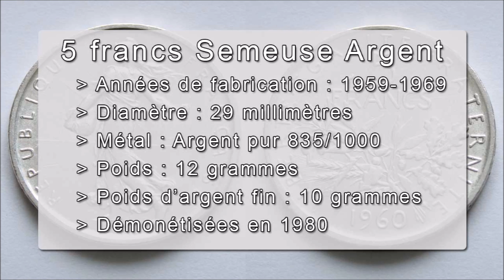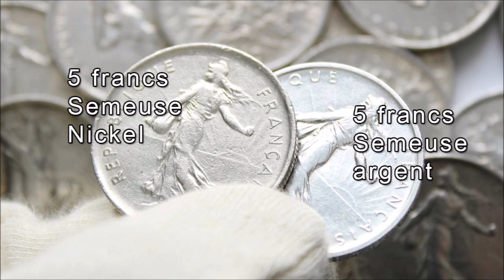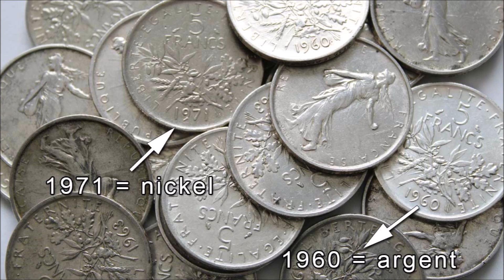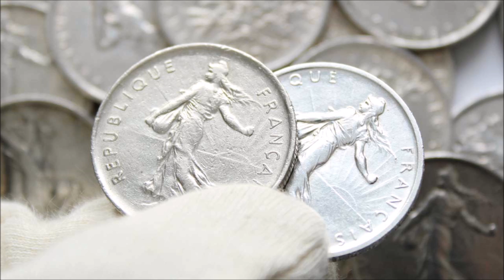Comment reconnaître une pièce de 5 francs Semeuse en argent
La vidéo explique comment reconnaître les pièces de 5 francs Semeuse en argent que l'on peut confondre avec les pièces de 5 francs Semeuse en nickel qui ont été fabriquées à partir de 1970.
La valeur de ces 2 pièces est très différente puisque les pièces 5 francs Semeuse en argent sont des pièces d'investissement grâce au métal précieux qui les compose alors que les pièces de 5 francs Semeuse en nickel n'ont pratiquement aucune valeur.

 ▬▬▬▬▬▬▬▬ CATALOGUES DE COTATION ▬▬▬▬▬▬▬▬

Livres de référence sur les toutes les pièces en franc, y compris les pièces de 5 francs Semeuse

► Catalogue Le Franc 10

► Catalogue Le Franc poche (le même que ci-dessus, moins détaillé mais moins cher)

► Catalogue Gadoury Rouge (une des 2 références dans son domaine avec "Le Franc")

Les pièces de 5 francs Semeuse en argent ont été fabriquées entre 1959 et 1969.
Elles contiennent 10 grammes d'argent pur. Les pièces n'ont plus cours légal, elles ont été démonétisées en 1980. Cela veut dire qu'on ne peut plus les faire échanger à la Banque de France contre des euros, et encore moins payer avec. Les pièces n'ont plus de valeur monétaire mais le métal précieux qu'elles contiennent a toujours de la valeur.

Cependant, il ne faut pas confondre les pièces de 5 francs Semeuse en argent avec les pièces de 5 francs Semeuse en nickel.
Ces pièces 5 francs Semeuse en nickel ont été fabriquées à partir de 1970, en remplacement des pièces en argent.
Elles sont constituées de cupro-nickel et sont plaquées en nickel pur. Elles ont un bel aspect mais la valeur du métal qu'elles contiennent est extrêmement faible.

Pour faire la différence entre les pièces de 5 francs Semeuse en argent et 5 francs Semeuse en nickel on peut faire trois vérifications très simples.
Il faut d'abord observer la tranche des pièces.
En effet les pièces de 5 francs Semeuse en argent ont une tranche en relief sur laquelle est inscrite la devise de la République : LIBERTE EGALITE FRATERNITE. Les pièces de 5 francs Semeuse en cupro nickel ont une tranche striée.

On peut également peser les pièces. La pièce 5 francs Semeuse en argent pèse 12 grammes, dont 10 grammes d'argent pur. La pièce de 5 francs Semeuse en nickel pèse seulement 10 grammes.

On peut enfin vérifier la date de fabrication. Toutes les pièces 5 francs Semeuse postérieures à 1969 sont en nickel.

Les pièces d'argent 5 francs Semeuse en argent ont été voulues par le Général De Gaulle pour restaurer un franc fort, c'est-à-dire une monnaie qui devait refléter la grandeur de la France.
Après son départ en 1969 ses successeurs, à la fois contraints par les faits et par idéologie, se sont empressés de liquider cet héritage. La création de la pièce de 5 francs Semeuse Nickel est l'illustration de ce renoncement.
Les pièces de 5 francs Semeuse en argent, fabriquées en grandes quantités, ont été massivement thésaurisées. Aujourd'hui encore elles font figure de pièces d'investissement.

Une pièce de 5 francs Semeuse vaut aujourd'hui environ 4,50 euro au poids, soit environ 30 francs. Le prix des pièces a donc été multiplié par 6. Les pièces d'argent sont une bonne réserve de valeur sur la longue durée.

Bien qu'ayant été démonétisées, les pièces de 5 francs argent sont des objets d'occasion et à ce titre elles ne sont pas soumises à la TVA. Seul les vendeurs professionnels payent la TVA sur la marge sur les pièces de 5 francs argent Semeuse. Il est donc plus intéressant d'acheter 1 kilo de pièces d'argent 5 francs Semeuse qu'un lingot d'argent d'1 kilo sur lequel s'applique la TVA.